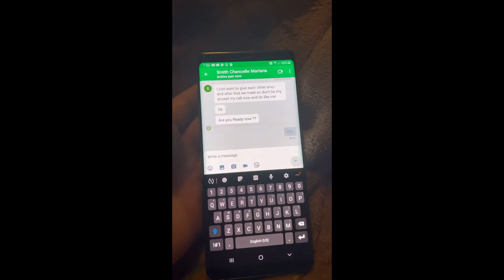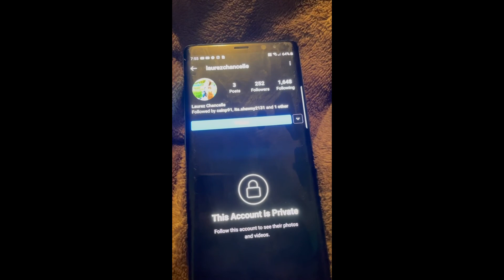Instagram Fix This Immediately!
So a few days ago I stumble across this Instagram bot. If you don’t know what it is it’s a bot that has a celebrity or someone you know on there profile and just send you links, but this one bot In particular was smart enough that we made genuine conversation with them. Now that I did “she” send me a link that will make me chat with it I know it was fake so watch this video to what happeneds.